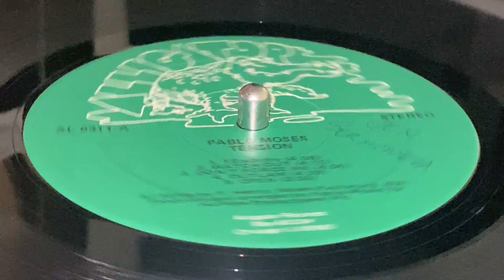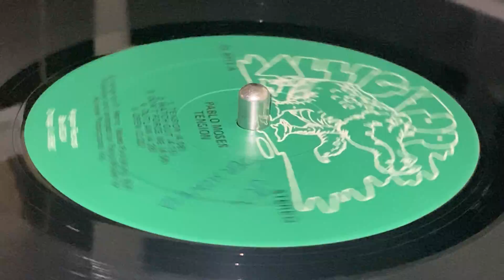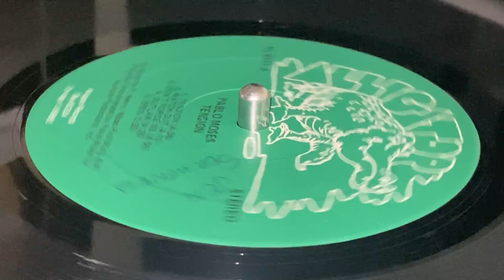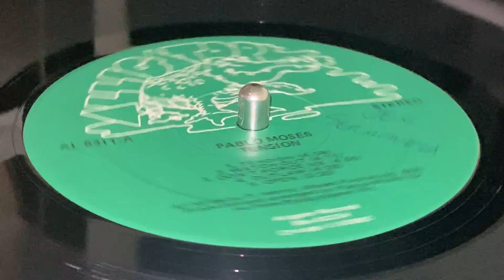PABLO MOSES ~ Outlaw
Prod, Arr, Concept : Pablo Moses ~ ALLIGATOR RECORDS ~ LP (Tension, Track A4) ~ 1984 ~ US ~ Exe Prod : D. Tomlinson, P. Henry ~ Rec & Mix : Music Mountain Studios ~ Eng : Bunny Tom Tom, Conrad Malcolm, Noel Hearne ~ Humble Productions Ltd. ~ Mix : Bunny Tom Tom, Pablo Moses ~
Backing Vocals : Home T-4
Saxophone : Dean Fraser
Synthesizer : Peter Ashbourne
Trombone : Bubbles
Trumpet : David Madden
Organ : Harold Butler, Pablo Black
Percussion : Sticky,  Peter Couch
Piano : Robert Lyn
Guitar : Don Prendes, Dwight Pinkney, Pablo Moses
Drums : Michael "Boo" Richards
Bass : Derrick Barnett ~ Artwork By, Design [Graphic], Concept [Art] : Orville "Bagga" Case ~